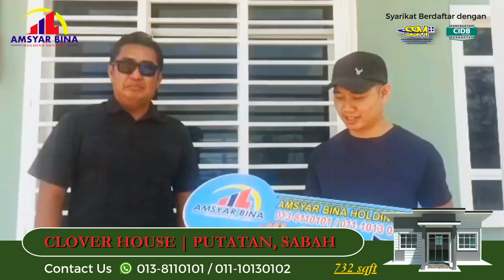BINA CLOVER HOUSE 732 SQFT PUTATAN, SABAH OLEH AMSYAR BINA HOLDING SDN BHD (013-8110101)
BINA R🏠 𝗦𝗘𝗦𝗜 𝗣𝗘𝗡𝗬𝗘𝗥𝗔𝗛𝗔𝗡 𝗞𝗨𝗡𝗖𝗜 𝗥𝗨𝗠𝗔𝗛‼️🤩 𝗣𝗔𝗞𝗘𝗝 𝗥𝗘𝗞𝗔 & 𝗕𝗜𝗡𝗔 𝗥𝗨𝗠𝗔𝗛 𝗔𝗧𝗔𝗦 𝗧𝗔𝗡𝗔𝗛 𝗦𝗘𝗡𝗗𝗜𝗥𝗜

Aﾚhαmduﾚïﾚﾚαh.. .. Selesai penyerahan rumah client secara rasmi.
Tahniah diucapkan buat 𝑬𝒏 𝑱𝒖𝒏𝒊𝒐𝒓 𝑱𝒓 𝑱𝒖𝒔𝒕𝒊𝒏𝒆 kerana berjaya memiliki Rumah Atas Tanah Sendiri.

Kami dari 𝑨𝒎𝒔𝒚𝒂𝒓 𝑩𝒊𝒏𝒂 𝑯𝒐𝒍𝒅𝒊𝒏𝒈 𝑺𝒅𝒏 𝑩𝒉𝒅 mengucapkan ribuan terima kasih kepada pihak tuan rumah kerana memilih kami sebagai kontraktor rumah impian anda. Semoga berpuas hati dan selesa dengan servis yang kami berikan.
𝐋𝐎𝐊𝐀𝐒𝐈: 𝐊𝐆 𝐓𝐀𝐋𝐀𝐍𝐆 𝐓𝐀𝐔𝐍, 𝐏𝐔𝐓𝐀𝐓𝐀𝐍

   : MAKLUMAT RUMAH ::

🌷 𝗖𝗟𝗢𝗩𝗘𝗥 𝗛𝗢𝗨𝗦𝗘 𝟳𝟯𝟮 𝗦𝗤𝗙𝗧

Konsep : Reka Bentuk Rumah Moden
Keluasan Keseluruhan Rumah : 732 sqft
Veranda (Depan) : 1
Ruang Tamu : 1
Bilik : 3
Dapur : 1
Pantry : 1
Tandas : 2
Ketinggian Beam : 1 kaki
Ketinggian dinding : 11 kaki
Jenis bata : Bata Merah
Wairing : Ada
Siling : Plaster Ceiling
Zink : Spandek G28A
Tiles : Ada (RM 2.00 persqft)
Status Tanah : Tanah sendiri

💟 𝗣𝗔𝗞𝗘𝗝 𝗛𝗔𝗥𝗚𝗔 𝗔𝗟𝗟 𝗜𝗡 𝟭!!!
Harga untuk KESELURUHAN KOS RUMAH sehingga SERAHAN KUNCI 💥🔑
⚡️Khidmat rundingan/KonsultasiPERCUMA
⚡️Sebut Harga PERCUMA (daerah terpilih)
⚡️Design & Pelan Rumah 3D PERCUMA
⚡️Table Top Kitchen PERCUMA
⚡️Pendawaian Elektrik / Wairing
⚡️Piping
⚡️Kaki lima & longkang
⚡️Tiles Keseluruhan Rumah
⚡️Bata merah
⚡️Perjanjian bina rumah disediakan
⚡️Warranty defect rumah disediakan
⚡️Hadiah Misteri semasa penyerahan kunci

🛑𝐏𝐄𝐌𝐁𝐈𝐍𝐀𝐀𝐍 𝐑𝐔𝐌𝐀𝐇 𝐒𝐄𝐂𝐀𝐑𝐀:-
🏷 𝘊𝘢𝘴𝘩
🏷 𝘓𝘗𝘗𝘚𝘈
🏷 𝘗𝘦𝘳𝘴𝘰𝘯𝘢𝘭 𝘓𝘰𝘢𝘯
🏷 𝘒𝘞𝘚𝘗 𝘈𝘬𝘢𝘶𝘯 2

 💙 𝐀𝐌𝐒𝐘𝐀𝐑 𝐁𝐈𝐍𝐀 𝐇𝐎𝐋𝐃𝐈𝐍𝐆 𝐒𝐃𝐍 𝐁𝐇𝐃💙
👷 𝘒𝘰𝘯𝘵𝘳𝘢𝘬𝘵𝘰𝘳 𝘉𝘶𝘮𝘪𝘱𝘶𝘵𝘦𝘳𝘢 𝘚𝘢𝘣𝘢𝘩 𝘺𝘢𝘯𝘨 𝘣𝘦𝘳𝘱𝘦𝘯𝘨𝘢𝘭𝘢𝘮𝘢𝘯 𝘭𝘦𝘣𝘪𝘩 12 𝘛𝘢𝘩𝘶𝘯
👷 𝘚𝘺𝘢𝘳𝘪𝘬𝘢𝘵 𝘺𝘨 𝘣𝘦𝘳𝘥𝘢𝘧𝘵𝘢𝘳 𝘥𝘦𝘯𝘨𝘢𝘯 𝘚𝘶𝘳𝘶𝘩𝘢𝘯𝘫𝘢𝘺𝘢 𝘚𝘺𝘢𝘳𝘪𝘬𝘢𝘵 𝘔𝘢𝘭𝘢𝘺𝘴𝘪𝘢 (𝘚𝘚𝘔) 𝘥𝘢𝘯 𝘓𝘦𝘮𝘣𝘢𝘨𝘢 𝘗𝘦𝘮𝘣𝘢𝘯𝘨𝘶𝘯𝘢𝘯 𝘐𝘯𝘥𝘶𝘴𝘵𝘳𝘪 𝘗𝘦𝘮𝘣𝘪𝘯𝘢𝘢𝘯 𝘔𝘢𝘭𝘢𝘺𝘴𝘪𝘢 (𝘊𝘐𝘋𝘉)
👷 𝘚𝘦𝘫𝘢𝘬 𝘥𝘪𝘵𝘶𝘣𝘶𝘩𝘬𝘢𝘯, 𝘬𝘢𝘮𝘪 𝘵𝘦𝘭𝘢𝘩 𝘮𝘦𝘮𝘣𝘢𝘯𝘵𝘶 𝘳𝘢𝘮𝘢𝘪 𝘱𝘦𝘮𝘪𝘭𝘪𝘬 𝘵𝘢𝘯𝘢𝘩 𝘱𝘦𝘳𝘴𝘦𝘯𝘥𝘪𝘳𝘪𝘢𝘯 𝘥𝘢𝘯 𝘵𝘢𝘯𝘢𝘩 𝘱𝘶𝘴𝘢𝘬𝘢 𝘮𝘦𝘮𝘪𝘭𝘪𝘬𝘪 𝘣𝘢𝘯𝘨𝘭𝘰 𝘪𝘥𝘢𝘮𝘢𝘯 𝘥𝘦𝘯𝘨𝘢𝘯 𝘳𝘦𝘬𝘢 𝘣𝘦𝘯𝘵𝘶𝘬 𝘮𝘰𝘥𝘦𝘯 𝘥𝘢𝘯 𝘤𝘢𝘯𝘵𝘪𝘬 𝘱𝘢𝘥𝘢 𝘩𝘢𝘳𝘨𝘢 𝘮𝘢𝘮𝘱𝘶 𝘮𝘪𝘭𝘪𝘬 𝘥𝘢𝘯 𝘣𝘦𝘳𝘣𝘢𝘭𝘰𝘪
👷 𝘗𝘢𝘬𝘢𝘳 𝘥𝘢𝘭𝘢𝘮 𝘮𝘦𝘮𝘣𝘪𝘯𝘢 & 𝘮𝘦𝘯𝘨𝘶𝘣𝘢𝘩𝘴𝘶𝘢𝘪 𝘳𝘶𝘮𝘢𝘩 𝘮𝘦𝘯𝘨𝘪𝘬𝘶𝘵 100% 𝘤𝘪𝘵𝘢𝘳𝘢𝘴𝘢 & 𝘣𝘢𝘫𝘦𝘵 𝘱𝘦𝘭𝘢𝘯𝘨𝘨𝘢𝘯
👷 𝘔𝘦𝘮𝘱𝘶𝘯𝘺𝘢𝘪 𝘗𝘦𝘭𝘶𝘬𝘪𝘴 𝘗𝘦𝘭𝘢𝘯 𝘺𝘢𝘯𝘨 𝘣𝘦𝘳𝘬𝘦𝘮𝘢𝘩𝘪𝘳𝘢𝘯 𝘥𝘢𝘭𝘢𝘮 𝘳𝘦𝘬𝘢 𝘣𝘦𝘯𝘵𝘶𝘬 𝘱𝘦𝘭𝘢𝘯 & 𝘥𝘦𝘴𝘪𝘨𝘯 𝘳𝘶𝘮𝘢𝘩 3𝘋
👷 𝘔𝘦𝘮𝘱𝘶𝘯𝘺𝘢𝘪 𝘱𝘪𝘭𝘪𝘩𝘢𝘯 𝘥𝘦𝘴𝘪𝘨𝘯 𝘳𝘶𝘮𝘢𝘩 𝘺𝘢𝘯𝘨 𝘮𝘦𝘯𝘢𝘳𝘪𝘬 𝘥𝘢𝘯 𝘶𝘱-𝘵𝘰-𝘥𝘢𝘵𝘦 𝘴𝘦𝘭𝘢𝘪𝘯 𝘣𝘰𝘭𝘦𝘩 𝘥𝘪 𝘤𝘶𝘴𝘵𝘰𝘮𝘪𝘴𝘦/ 𝘥𝘪𝘳𝘦𝘬𝘢 𝘮𝘦𝘯𝘨𝘪𝘬𝘶𝘵 𝘤𝘪𝘵𝘢𝘳𝘢𝘴𝘢 𝘥𝘢𝘯 𝘣𝘢𝘫𝘦𝘵 𝘱𝘦𝘭𝘢𝘯𝘨𝘨𝘢𝘯 (𝘗𝘢𝘬𝘦𝘫 𝘙𝘦𝘬𝘢 & 𝘉𝘪𝘯𝘢)
👷 𝘒𝘢𝘮𝘪 𝘮𝘦𝘯𝘨𝘶𝘳𝘶𝘴𝘬𝘢𝘯 𝘶𝘳𝘶𝘴𝘢𝘯 𝘥𝘢𝘳𝘪 𝘢𝘸𝘢𝘭 𝘱𝘦𝘳𝘮𝘰𝘩𝘰𝘯𝘢𝘯 𝘬𝘦𝘭𝘶𝘭𝘶𝘴𝘢𝘯 𝘱𝘦𝘭𝘢𝘯, 𝘨𝘶𝘢𝘮𝘢𝘯, 𝘱𝘦𝘮𝘣𝘪𝘯𝘢𝘢𝘯 𝘳𝘶𝘮𝘢𝘩 𝘴𝘦𝘩𝘪𝘯𝘨𝘨𝘢 𝘬𝘦 𝘴𝘦𝘳𝘢𝘩𝘢𝘯 𝘬𝘶𝘯𝘤𝘪
👷 𝘛𝘦𝘯𝘢𝘨𝘢 𝘒𝘦𝘳𝘫𝘢 𝘺𝘨 𝘔𝘢𝘩𝘪𝘳, 𝘉𝘦𝘳𝘱𝘦𝘯𝘨𝘢𝘭𝘢𝘮𝘢𝘯 𝘥𝘢𝘯 𝘗𝘳𝘰𝘧𝘦𝘴𝘪𝘰𝘯𝘢𝘭
👷 𝘚𝘦𝘵𝘪𝘢𝘱 𝘬𝘦𝘳𝘫𝘢 𝘱𝘦𝘮𝘣𝘪𝘯𝘢𝘢𝘯 𝘢𝘬𝘢𝘯 𝘥𝘪𝘱𝘢𝘯𝘵𝘢𝘶 𝘰𝘭𝘦𝘩 𝘱𝘦𝘯𝘺𝘦𝘭𝘪𝘢 𝘵𝘢𝘱𝘢𝘬 𝘱𝘳𝘰𝘫𝘦𝘬 𝘥𝘢𝘳𝘪 𝘴𝘦𝘮𝘢𝘴𝘢 𝘬𝘦 𝘴𝘦𝘮𝘢𝘴𝘢 𝘶𝘯𝘵𝘶𝘬 𝘮𝘦𝘮𝘢𝘴𝘵𝘪𝘬𝘢𝘯 𝘬𝘦𝘳𝘫𝘢-𝘬𝘦𝘳𝘫𝘢 𝘥𝘪 𝘵𝘢𝘱𝘢𝘬 𝘮𝘦𝘯𝘨𝘪𝘬𝘶𝘵 𝘴𝘱𝘦𝘴𝘪𝘧𝘪𝘬𝘢𝘴𝘪 𝘺𝘢𝘯𝘨 𝘵𝘦𝘭𝘢𝘩 𝘥𝘪𝘵𝘦𝘵𝘢𝘱𝘬𝘢𝘯.
👷 𝘉𝘢𝘩𝘢𝘯 𝘉𝘪𝘯𝘢𝘢𝘯 𝘺𝘨 𝘣𝘦𝘳𝘬𝘶𝘢𝘭𝘪𝘵𝘪 & 𝘮𝘦𝘯𝘨𝘪𝘬𝘶𝘵𝘪 𝘴𝘱𝘦𝘴𝘪𝘧𝘪𝘬𝘢𝘴𝘪 𝘚𝘐𝘙𝘐𝘔
👷 𝘑𝘢𝘮𝘪𝘯𝘢𝘯 𝘴𝘪𝘢𝘱 𝘥𝘢𝘭𝘢𝘮 𝘵𝘦𝘮𝘱𝘰𝘩 𝘥𝘪𝘵𝘦𝘵𝘢𝘱𝘬𝘢𝘯
👷 𝘙𝘦𝘬𝘰𝘥 𝘣𝘦𝘳𝘴𝘪𝘩: 𝘵𝘪𝘢𝘥𝘢 𝘴𝘢𝘵𝘶𝘱𝘶𝘯 𝘳𝘦𝘬𝘰𝘥 𝘳𝘶𝘮𝘢𝘩 𝘵𝘦𝘳𝘣𝘦𝘯𝘨𝘬𝘢𝘭𝘢𝘪 𝘴𝘦𝘫𝘢𝘬 𝘥𝘪𝘵𝘶𝘣𝘶𝘩𝘬𝘢𝘯.

📢 Bagi sesiapa yang berminat untuk bina/ubahsuai rumah dgn menggunakan Perkhidmatan kami boleh melawat tapak2 projek untuk melihat dengan lebih dekat hasil kerja Team Amsyar Bina Holding Sdn Bhd, dan nilaikan sendiri kualiti kerja kami.

ȘίΘκɴϓλ.. ßετƲι2 ħεßλτ..🤗👏🥰

☎️ Hubungi Kami Sekarang Dan Dapatkan Sesi Konsultasi Percuma:-
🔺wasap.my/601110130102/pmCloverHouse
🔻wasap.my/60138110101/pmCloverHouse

🏬 𝐀𝐭𝐚𝐮 𝐝𝐚𝐭𝐚𝐧𝐠 𝐤𝐞 𝐏𝐞𝐣𝐚𝐛𝐚𝐭 :-
Amsyar Bina Holding Sdn Bhd, Tingkat 2 Palm Square Commercial Center, 89600 Kinarut Papar, Sabah.

🏠 𝓑𝓾𝓴𝓪𝓷 𝓢𝓮𝓴𝓪𝓭𝓪𝓻 𝓜𝓮𝓶𝓫𝓲𝓷𝓪 𝓡𝓾𝓶𝓪𝓱, 𝓚𝓪𝓶𝓲 𝓙𝓾𝓰𝓪 𝓜𝓮𝓶𝓫𝓲𝓷𝓪 𝓘𝓶𝓹𝓲𝓪𝓷 𝓐𝓷𝓭𝓪 🏠

Jom komen & share..🤗